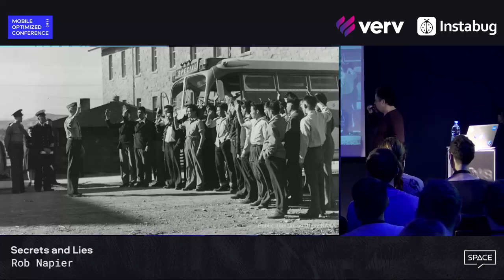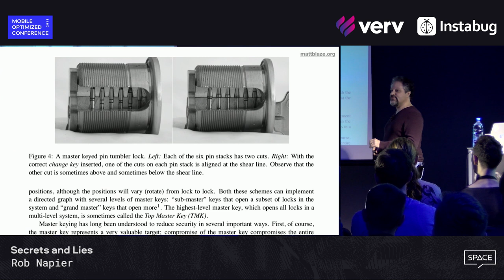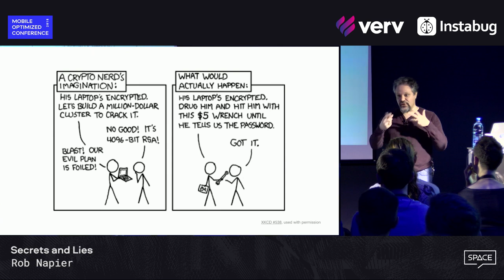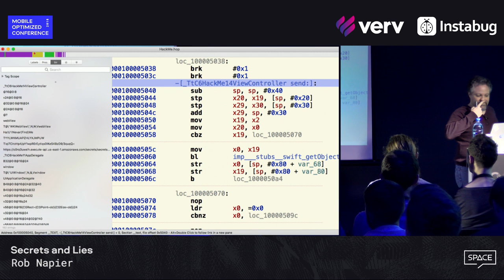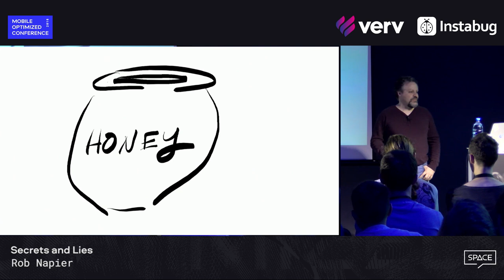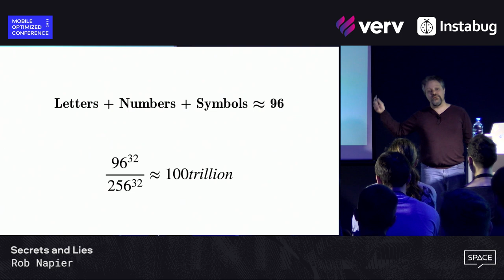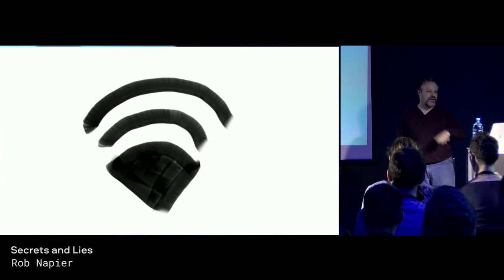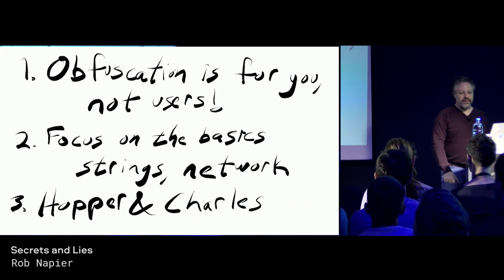MOConfBy: Secrets and Lies, Rob Napier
MobileOptimized 2018, Minsk
iOS Track

Secrets and Lies – Rob Napier @Logitech
Security though obscurity is no security…sort of. Obfuscation is fragile and a never ending battle, but sometimes the only tool for the job. In this session you’ll learn what attacks your app is facing, and how to use cryptography, obfuscation, and steganography to protect your users and business.